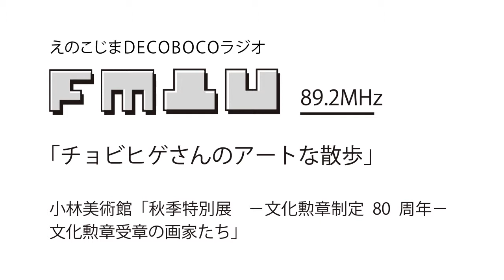えのこじま凸凹ラジオ・チョビヒゲさんのアートな散歩「秋季特別展 －文化勲章制定80周年－ 文化勲章受章の画家たち」小林美術館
今回ご紹介したアートスポットは、小林美術館。
昨年オープンしたばかりの美術館。全国でも珍しい、文化勲章受章作家の作品を集めた個人美術館です。
今回の企画「秋季特別展　－文化勲章制定80周年－　文化勲章受章の画家たち」は、文化勲章制定80周年を記念して、日本画家での受章者全39名の作品を一堂に展示しています。
ご紹介しました作品はこちら。
横山大観「霊峰」小林美術館蔵
竹内栖鳳「柿寒栖鴉図」小林美術館蔵
上村松園「傘美人」小林美術館蔵
小林古径「鶏」小林美術館蔵
川端龍子「柿」小林美術館蔵
今回ご紹介したアートスポット周辺の気になるお店は、ケーキとパンの店『スイス洋菓子店』。
南海「羽衣駅」東出口から徒歩約1分。ＪＲ「東羽衣駅」出口から徒歩約2分の駅近にもかかわらず、隠れ家的なお店『スイス洋菓子店』。創業は大阪万博の年。当時の最高峰の味を守り続けている御主人と二代目は、「材料と手間は、手を抜かない。美味しいものを安く。食べて納得のいくものしか売らない。ごまかしはない。」を貫いている、まさに職人。昭和レトロな喫茶では、できたてのケーキとパンを食べることができます。
お店の詳細は『羽衣　スイス』で検索してください。